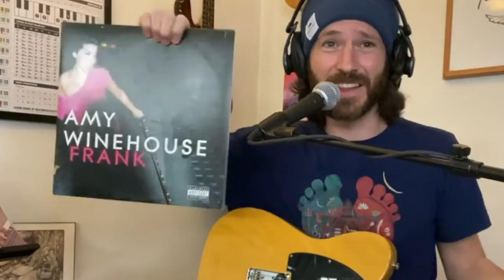Why Music Is Magic Medicine For Moods | The Soapbox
Do you have a favorite song that makes you feel happy or sad? Do certain pieces of music make you feel energetic or calm? Music has the power to affect our moods, and in this video, we're going to talk about how music is medicine for moods.

We all know that music has a powerful effect on our emotions, but what we don't know is how music works on our moods. In this video,  we'll talk about how to use music to improve our moods and relieve stress. So strap in, because we're about to take a trip down memory lane with some great music!
Cary dives into how music can change, amplify, and even reflect our moods, and just how important that really is!